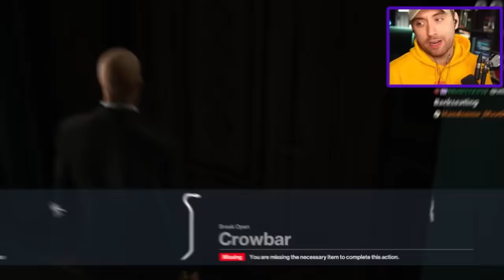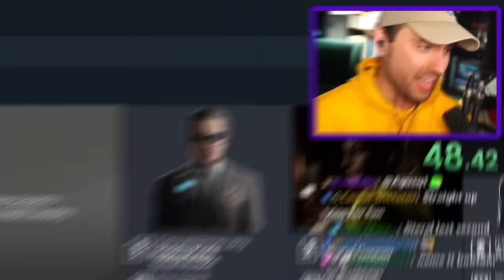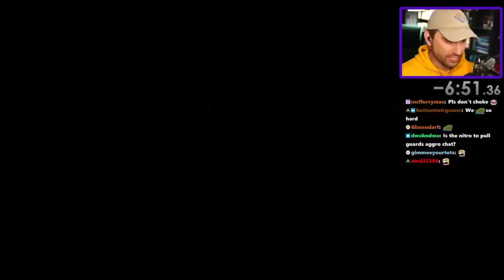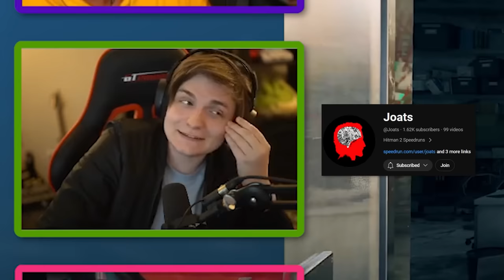Watch 3 Speedrunners Play Hitman H.O.R.S.E. (Insane Kills)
Our HITMAN H.O.R.S.E. series returns with a TWIST: NO OUTSIDE ITEMS! That means you can't bring ANYTHING into the level to create your HORSE route.

3 current/former World Record holders go head to head in creating Hitman Contracts and challenging each others times. 🐎

0:00 Intro
0:35 Rule Breakdown
2:00 PART 1: Contact Creation
08:20 PART 2: Contract ASPECTICOR
14:42 PART 3: Contract ATRIOC
20:24 PART 4: Contract LINKUS
29:11 Outro